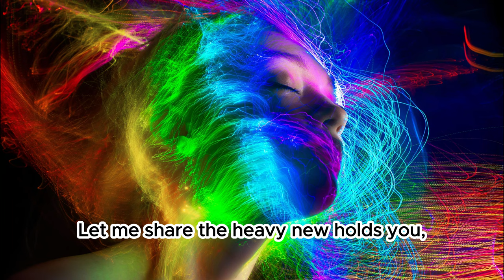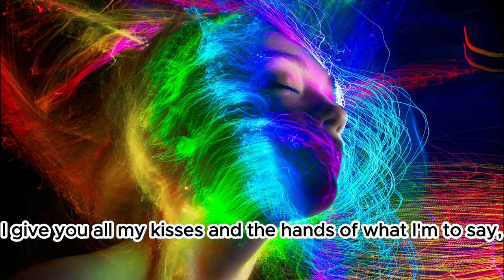Alex Blue - I'll Always Be Around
Title: I'll Always Be Around
Artist: Alex Blue